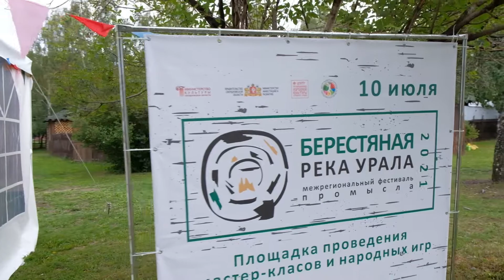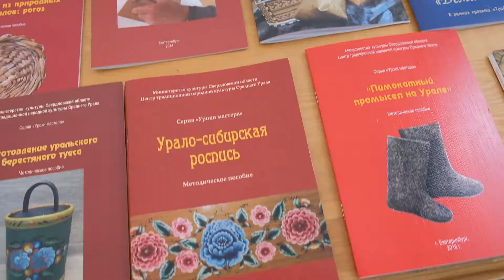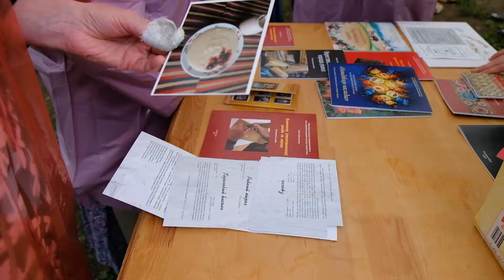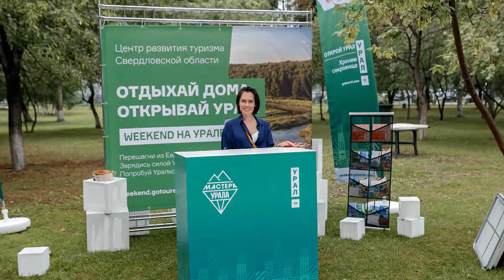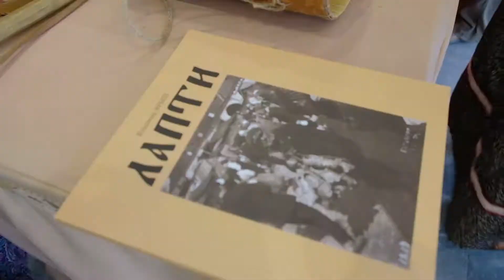БЕРЕСТЯНАЯ РЕКА УРАЛА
Фестиваль народного творчества. Изделия из бересты. Июль 1921 г. Екатеринбург